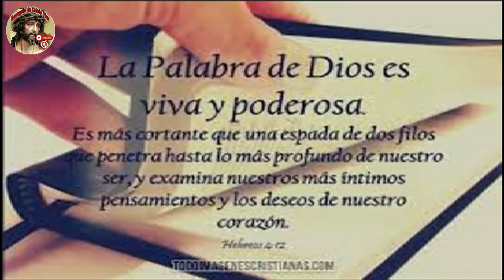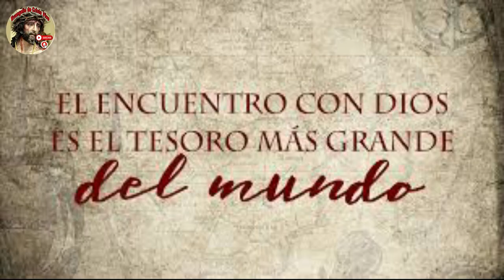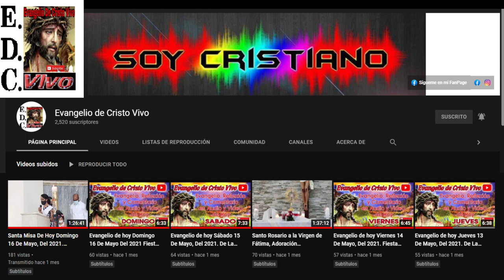Evangelio De hoy 2º domingo De cuaresma 25 De febrero Del #2024 ciclo B. Rev.